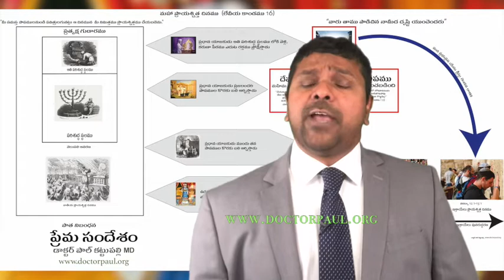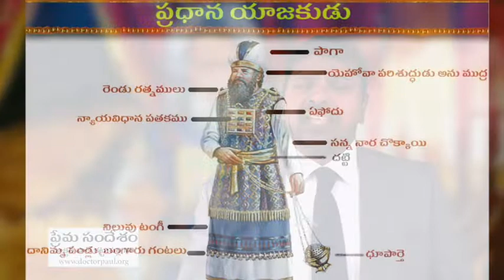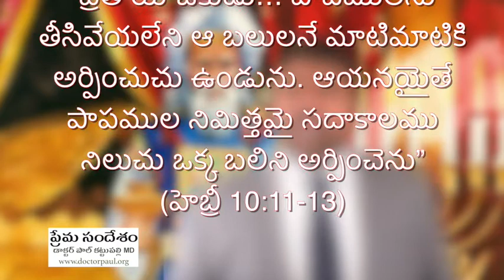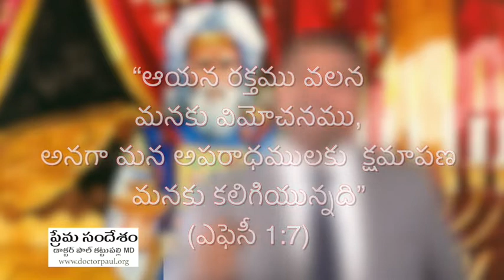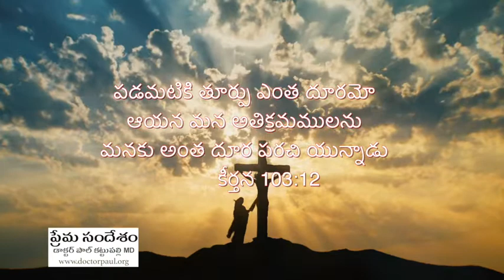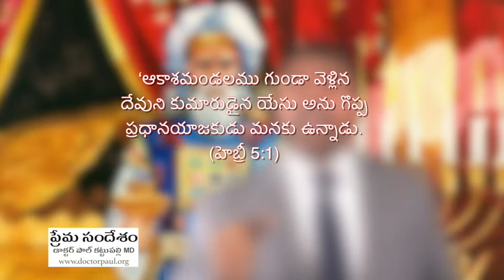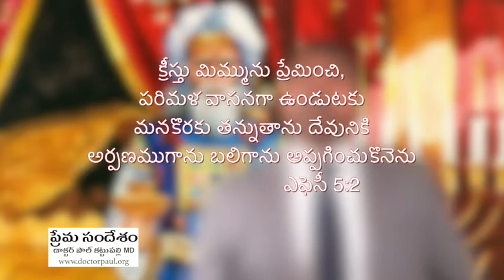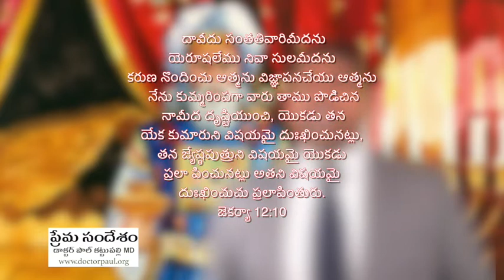ప్రాయశ్చిత్త దినము :జెకర్యా ప్రవచనము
యూదుల అతి పవిత్ర దినము ప్రాయశ్చిత్త దినము. అందులో ప్రభువైన యేసు క్రీస్తు మనకు ఎలా కనిపిస్తాడో డాక్టర్ పాల్ కట్టుపల్లి నేటి సందేశములో వివరిస్తారు. మరిన్ని సందేశాలకు మా వెబ్ సైట్ లో చూడండి, వినండి.